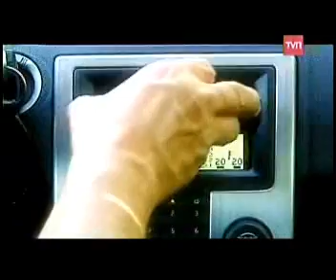Donde esta Elisa?. Romance secreto de Elisa & Bruno + Un trozo del Arresto Domiciliario de Dominguez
Extraido del capitulo del día 21/07/2009.

Comenten y puntuen!

Nota: Si este video es robado se marcara por "Infraccion de mis derechos".